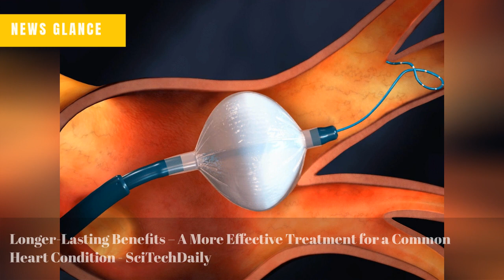China races to bolster health system as COVID surge sparks global concern - Reuters.com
Maricopa judge allows narrow part of Kari Lake's Arizona election lawsuit to head to trial - CNN
Donovan Mitchell speaks of 'draining' Utah experience, then leads Cavs in blowout of Jazz - Yahoo Sports
Perseverance: Nasa Mars rover to lay down rocks for Earth return - BBC
Los Angeles Rams vs. Green Bay Packers | 2022 Week 15 Game Highlights - NFL
Longer-Lasting Benefits – A More Effective Treatment for a Common Heart Condition - SciTechDaily